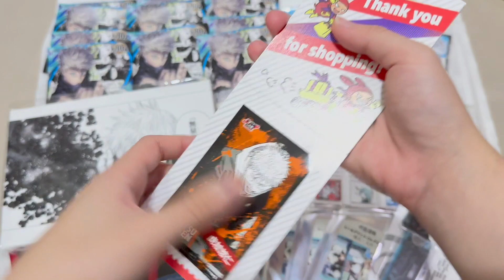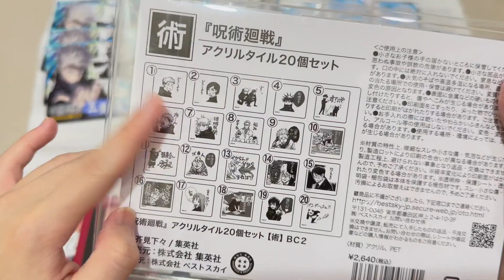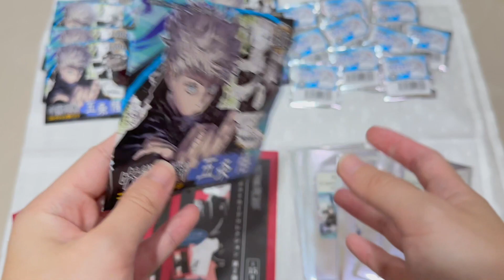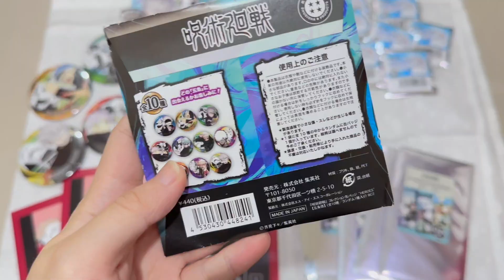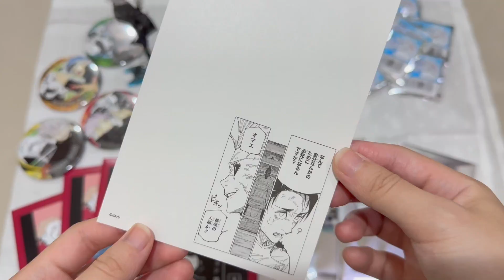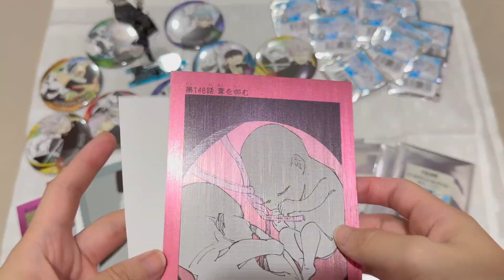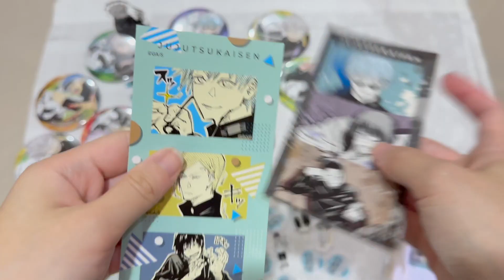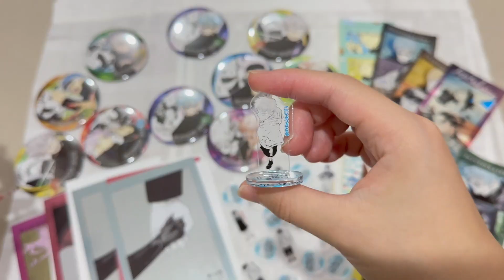【開箱】2023咒術迴戰領域展開Fair開封🕶️丨五條悟個人池徽章來了！小時候原畫迷你立牌～丨動漫、周邊、五条悟、原作、領域展開フェア2023、jumpshop、懐玉.玉折編、呪術廻戦グッズ、盲抽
讓人懷念的爆炸式開箱來了！！
感謝代購用最快的速度寄回台灣給我，還幫我對換了jump特典，真的超級喜歡的，這次有個人徽章可選，終於不用再擔心抽不到五條老師啦，超級推薦原畫貼紙和迷你立牌，高專五條的立牌也帥爆了，買了完全不會後悔，至於明信片感覺可以不用抽，直接收喜歡的就好，希望大家看得過癮～
臉書粉絲專頁⬇️：
歡迎追蹤我的即時動態謝謝大家！